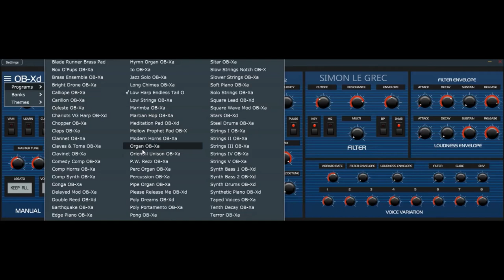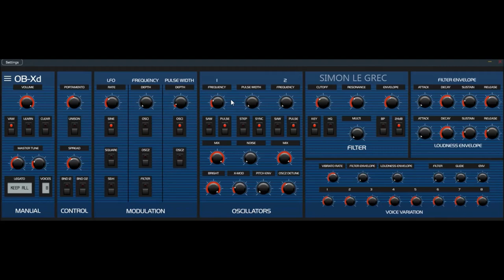discoDSP | OB-Xd | Presets Preview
discoDSP OB-Xd is based on the Oberheim OB-X. It attempts to recreate its sound and behavior, but as the original was very limited in some important ways a number of things were added or altered to the original design. OB-Xd was designed to sound as good and as rich as the original. It implements micro random detuning which is a big part of that sound.